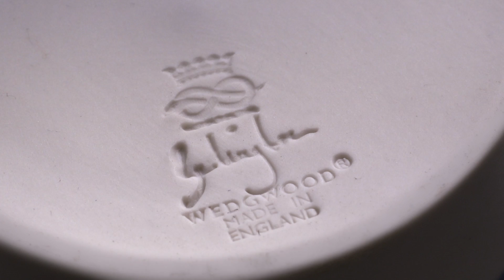Introducing The Wedgwood Burlington Pot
Made in the Wedgwood factory in Barlaston, Stoke-on-Trent, the Wedgwood Burlington Pots showcase true British craftsmanship and techniques first applied by Josiah Wedgwood in his early Jasper experiments.

The pots are handcrafted with a unique marbling effect, making each a unique piece to treasure. Mix and match the collection to suit  your individual style, and bring a source of nature into your home.